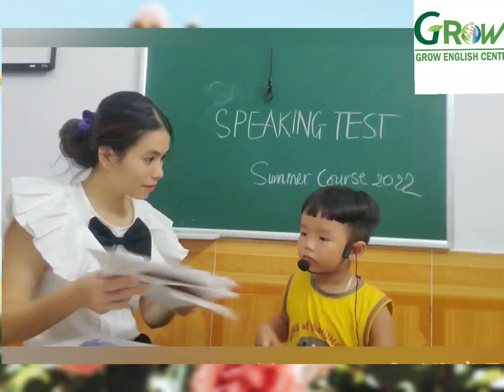Trương Tuấn Kiệt_Bill_story 1